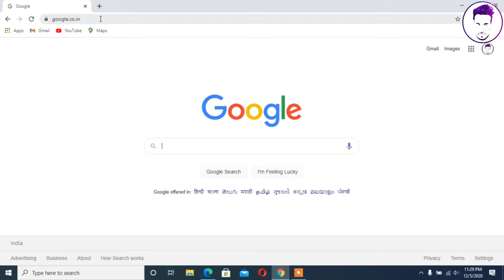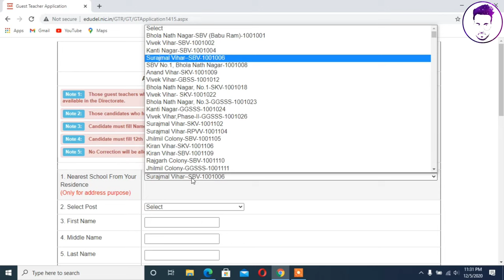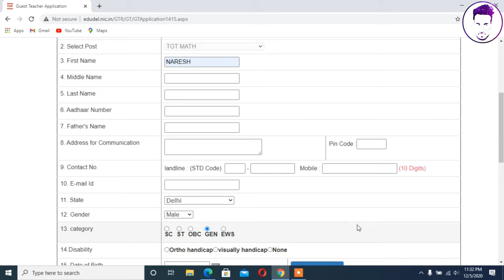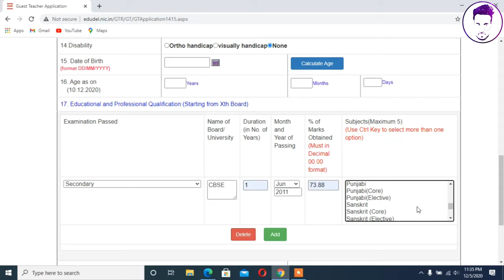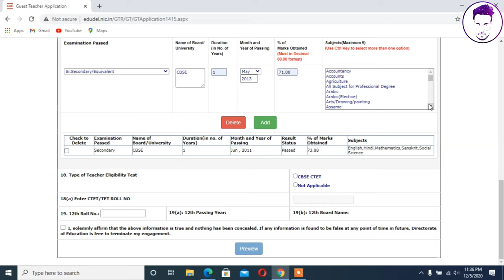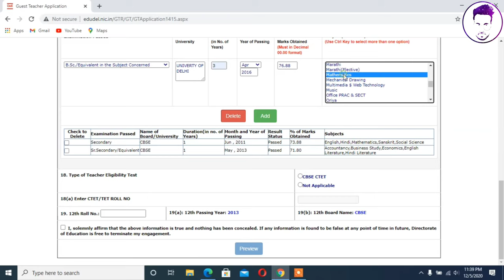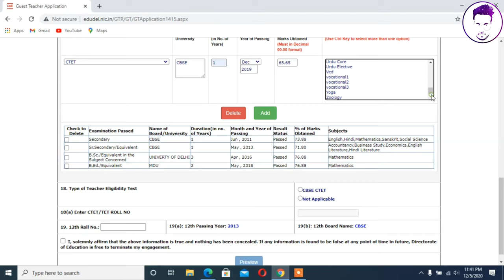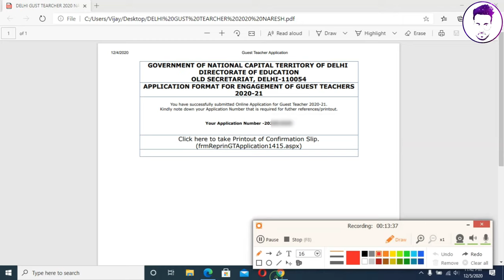delhi guest teacher online form 2020-21 | how to fill delhi guest teacher online form | tgt | pgt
हैलो दोस्तो .
 आपका स्वागत है आपके अपने YouTube channel
"INFO MASTI  " में
आज इस वीडियो के माध्यम से आज हम दिल्ली अतिथि शिक्षक भर्ती 2020-21 के बारे मे समझेंगे और मे आपको सबसे अच्छा और सही तरीका बताऊंगा जिससे आप अपना फॉर्म आसानी से भर पाओगे!
or agr ap channel par new ho to please
कृप्या अपना support 🙏 बनाये रखे.

                        INFO MASTI

delhiguestteacherrecrutmemt2020-21
delhicontractteachervacancy2020-21

video cover :-
1. delhi guest teatcher vacancy full details
2. delhi me vancancy ki jankari
3. delhi teacher job full notification
4. uest teacher
5. delhi atithi teatcher ki bharti
6 दिल्ली अतिथि शिक्षक का फॉर्म कैसे भरे वलीन
7 dilli atithi sikshak online form bharna
8 Delhi atithi teacher ka form kese bhare